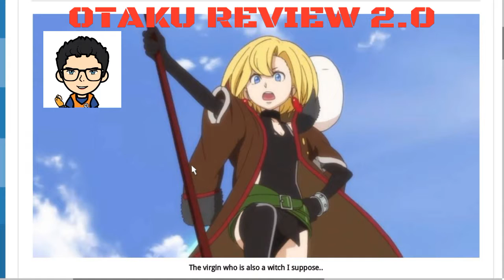Maria the Virgin Witch Episode 1 REVIEW 純潔のマリア - Perfect Virgin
Buy C. Ruth Daly book on amazon if you like thrillers